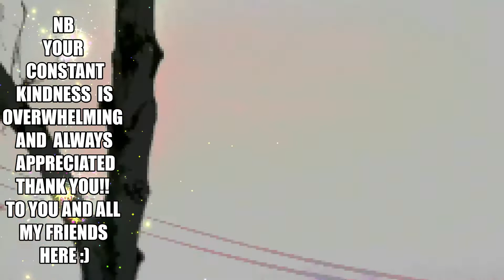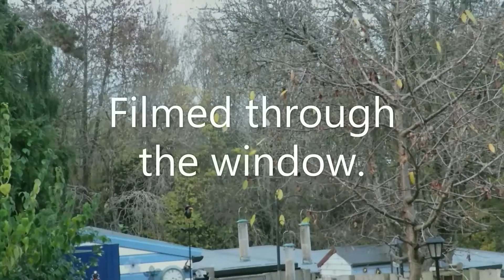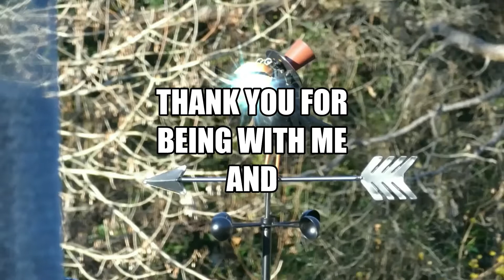Seagull Bites head off another one.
As the snow flies
On a cold and gray Chicago mornin'
A poor little baby child is born

And his mama cries
'Cause if there's one thing that she don't need
It is another hungry mouth to feed

People, don't you understand
The child needs a helping hand
Or he'll grow to be an angry young man some day
Take a look at you and me
Are we too blind to see?
Do we simply turn our heads
And look the other way

Well, the world turns
And a hungry little boy with a runny nose
Plays in the street as the cold wind blows

And his hunger burns
So he starts to roam the streets at night
And he learns how to steal
And he learns how to fight

Then one night in desperation
The young man breaks away
He buys a gun, steals a car
Tries to run, but he don't get far

As a crowd gathers 'round an angry young man
Face down on the street with a gun in his hand

And as her young man dies
(In the ghetto)
Another little baby child is born

(Ah)

Songwriters: Mac DavisThere is lots to see in todays show for you and I added slow motion to the RED KITE'S.
Lyrics to today's song, are at the bottom of the page for you.
20+ RED KITE'S Incredible! Bird of Prey! Bonanza, an abundance of joy dancing above us in the cold garden, Today on the 2nd of December 2021 and all footage I filmed with the DCZF82 Panasonic Lumix Camera, "the best camera for value for money".
Red kites are 60 to 70 cm (24 to 28 in) long[14] with a 175–179 cm (69–70 in) wingspan; male RED KITES weigh 800–1,200 g (28–42 oz), and females 1,000–1,300 g (35–46 oz).[3] It is an elegant bird, soaring on long wings held at a dihedral, and long forked tail, twisting as it changes direction. The body, upper tail and wing coverts are rufous. The white primary flight feathers contrast with the black wing tips and dark secondaries. Apart from the weight difference, the sexes are similar, but juveniles have a buff breast and belly.
 A RED KITE'S call is a thin piping sound, similar to but less mewling than the common buzzard.
for daily shows, But! the most important thing is to press the Notification! Bell and select ALL, as I post most days and there is always something different happening, I normally sing cover songs but thought the Music suited todays show better also I sing Original! Songs too, thank you and here is a few of the morning affirmations I like to do.
Say "I AM GRATEFUL" to yourself each new day that arrives your way, to start the day the right way.
 "I AM GRATEFUL for the Air I breathe".
 "I AM GRATEFUL for the Lifeforce that the Water gives us".
 "I AM GRATEFUL for the Journey, even when life seems unbearable".
There are many many reasons for myself to feel elated, It's easy to get caught up in negative vibes, which is why I recommend everyone to take the time for themselves too, in this fast and furious World we live upon.
I consciously become aware each morning and before I move my body my thought's and heartfelt feelings repeat the I AM GRATEFUL many times, for various happy and  joyous reasons, then I will slowly stretch the body and fill it with the elation, for still being here, then with that elation I have created, I will start my day with a firm smile upon my face and within my soul heart, I hope yours and you are too and thanks again for being an Awesome! One.

LYRICS.
In The Ghetto.

(Ah)

Songwriters: Mac Davis

Have an awesome day/night.